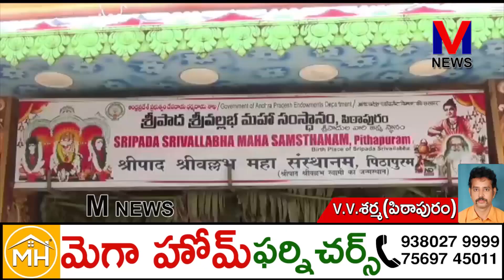విశ్వ శాంతి,లోక కళ్యాణం,సనాతన ధర్మ పరిరక్షణకై 54 వేల శ్రీ సిద్ధ మంగళస్త్రోత్ర మహాపారాయణ||M NEWS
విశ్వ శాంతి,లోక కళ్యాణం,సనాతన ధర్మ పరిరక్షణకై  54 వేల శ్రీ సిద్ధ మంగళస్త్రోత్ర మహాపారాయణ యజ్ఞం పిఠాపురం శ్రీపాద శ్రీ వల్లభ మహాసంస్థాన ప్రాంగణంలో ఘనంగా  జరిగింది.దత్తాత్రేయస్వామి ప్రథమావతరమైన శ్రీపాద శ్రీ వల్లభస్వామి జన్మస్థలమైన పిఠాపురంలో హైదరాబాదుకి చెందిన నారీ సేవ వ్యవస్థాపకురాలు,దత్తాత్రేయ ఉపాసకులు లతా బొట్ల ఆధ్వర్యంలో శ్రీ సిద్ధ మంగళస్త్రోత్ర మహాపారాయణ యజ్ఞం ఘనంగా కొనసాగింది.||M NEWS TELUGU